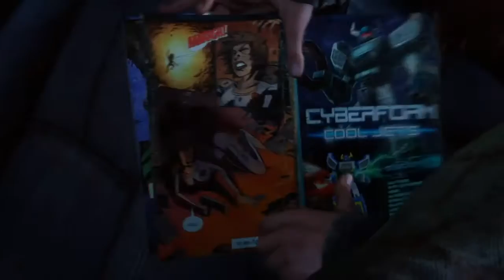Durch die High School | Let's play The Last of Us #14 | luka_löwe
Die Handlung von The Last of Us spielt hauptsächlich im Jahr 2033, zwei Jahrzehnte nachdem ein mutierter Cordyceps-Pilz etwa 60% der Weltbevölkerung infiziert und in wandelnde Kannibalen verwandelt hat. Nach dem Zusammenbruch der Regierung kontrolliert das Militär die von den meisten Überlebenden bewohnten Quarantänezonen. Die Gruppierung der Fireflies lehnt den gewaltsamen und totalitären Polizeistaat ab und führt einen Guerillakampf gegen das US-Militär.
The Last Of Us
luka_löwe